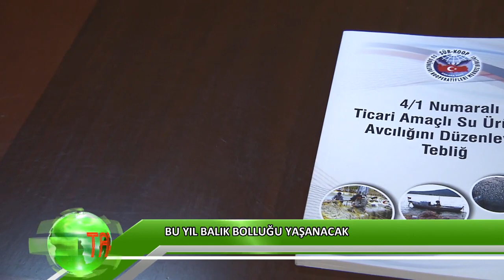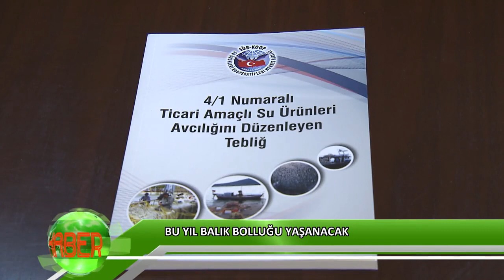Bu yıl balık bolluğu yaşanacak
Tarım ve Orman Bakanlığı Balıkçılık ve Su Ürünleri Genel Müdür Yardımcısı Turgay Türkyılmaz balıkçılıkla ilgili bilinmesi gereken konuları Web Tarım TV’ye konuştu. Türkyılmaz, avcılıkla ilgili mevzuat ve denetimler konusunda önemli açıklamalarda bulunurken, bu yıl balığın bol olduğunu da söyledi.
Bu yıl balık bolluğu yaşanacakHABER
Haber: Cem BAYAN
Kamera: Altay TÜRÜNG
Fotoğraf: Mehmet OĞUZ
1 Eylülden itibaren açılan avcılık sezonu ile vatandaşlar sofralarında daha fazla balığa yer vermeye başladılar. Her sene olduğu gibi hangi balığın bol, avlanabilir balıklar neler, denetimler nasıl yapılıyor gibi konular vatandaşın gündeminde.
“Balık bu yıl bol”
Tarım ve Orman Bakanlığı Balıkçılık ve Su Ürünleri Genel Müdür Yardımcısı Turgay Türkyılmaz bu soruları Web Tarım TV’ye yanıtladı. Turgay Türkyılmaz, ilk tespitlere göre balık miktarındaki artışa dikkat çekerek “Sezonun açılışıyla vatandaşlarımız umarım bol balık yiyecek. Avlanan balık miktarı yıllara göre değişebilir. Bir ayda neredeyse geçen yılla yakın palamut yakalandı. Bol miktarda palamut avlanıyor şu sıralar. Ön araştırmalara göre hamside de palamut gibi bolluk yaşanacak.” ifadelerini kullandı.
“Balıkçılar en iyi ve tecrübeli reislere sahip”
Türkyılmaz avcılık kurallarının mevzuatla belirlendiğini vurgulayarak “avlanabilir balıkların ne olduğu konusunda rutin çalışmalarımız var. Biz avlanacak balıkların nerelerde, boyutları gibi önümüzdeki nesiller için bir tebliğ yayınlıyoruz. Amatör avcılık hariç tüm ticari avcılıkta geçerli bir tebliğ ve 4 yılda ya da güncel hali resmi gazetede yayımlıyoruz. Hepimizin bildiği hamside avlanma boyu en az 9 santimetre. İstisnalar hariç bu boydan daha küçüklerin avlanmasına izin vermiyoruz. Sardalye, istavrit gibi bütün türlerde boy uygulaması var. Derinlik, kıyıdan uzaklık, av araçları avlanma yapılan yerler de bu tebliğ ile belirleniyor. Sektör bu tebliği uygularsa bir sıkıntı çıkmaz. Ayrıca balıkçı reislerimiz gururla söyleyebilirim ki en iyi ve tecrübeli balıkçılardır.” dedi.
“Kaynakları korumak için teknolojiyi koruyoruz”
Türkyılmaz denetimlerin avlanma yerinden son satışa kadar her safhada yapıldığını söyledi ve ekledi: “Su ürünlerindeki avcılık kapsamındaki birinci derecede sorumluluk Tarım ve Orman Bakanlığı olarak bizde. Cezalarımız para cezasından tekneye el koymaya kadar gidiyor. Sahada sahil güvenlik, jandarma ve polisle birlikte çalışıyoruz ki kanunda muhtarlar ve orman muhafaza memurları dahi ceza kesebilir. Sahil güvenlik teknelerinde ekiplerimizde görev alıyor. Sadece denizde de değil. Balıkçı halinde, yol tezgâhlarında, işleme tesislerinde, perakende satış yerlerinde her türlü alanda tebliğ kapsamında denetim mekanizması kuruldu. Uydular ile balıkçı gemilerini genel müdürlüğümüzün içerisindeki merkezden takip ediyoruz ve verileri il müdürlükleri ile sahil güvenlikle paylaşıyoruz. 2017’de yaklaşık 95 bin denetim yapıldı. Bin 700 ton balığa yasa dışı avcılıktan dolayı el konuldu ve 10 milyon TL para ceza uygulandı. Aynı zamanda da el konulan gemi sayısı da 14 adettir. Devlet iyi niyetli balıkçıları korur ancak kurallara uymayanlara yaptırımını yapar. Doğal kaynaklar sınırsız değil. Bu kaynakları korumak için her türlü teknolojik şartları kullanıyoruz.”